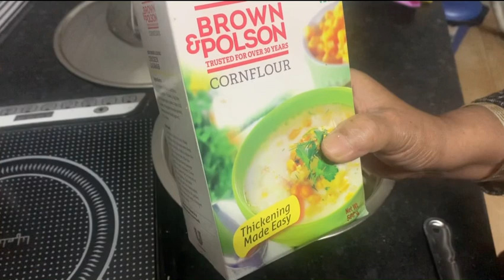cauliflower.Cauliflower special recipe. ਫੁੱਲਗੋਬੀ ਦੀ ਐਸੀ ਰੈਸਿਪੀ ਕਿ ਇੱਕ ਵਾਰ ਹੀ ਸਾਰੀ ਚੱਟ ਕਰ ਜਾਉਗੇ🙏